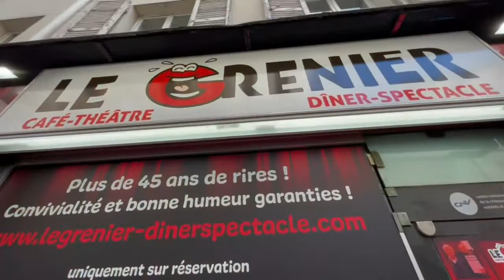La Roue du Rire au GRENIER DINER SPECTACLE PARIS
Chaque mardi et chaque jeudi venez RIre, Manger et peut-être repartir sans payer.